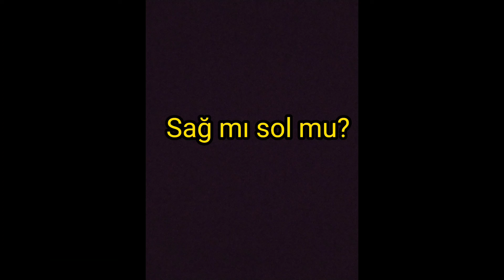[bu videoyu sen kontrol ediyorsun]